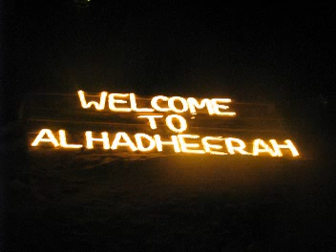Frakasse ent - Dubaï tour 2008 - tour world arab burj emirates dubai tour project u.a.e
frakasse ent slideshow pictures movies dubai 2008 abu dhabi sheikh saeed burj arab souk ski dubai emirates jumeira